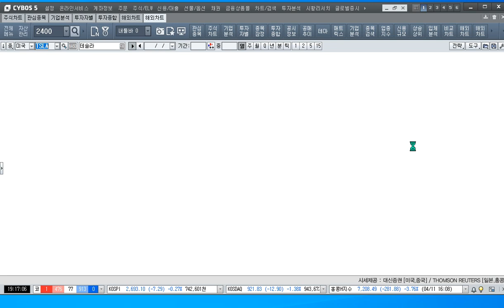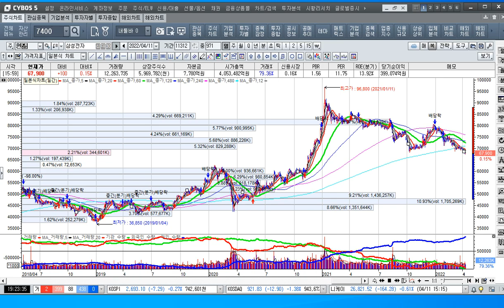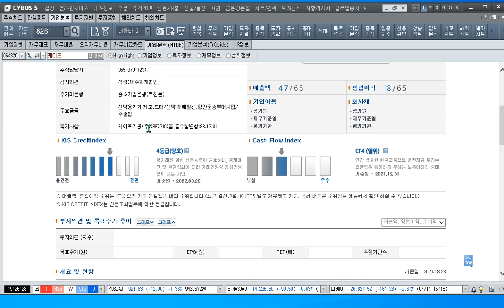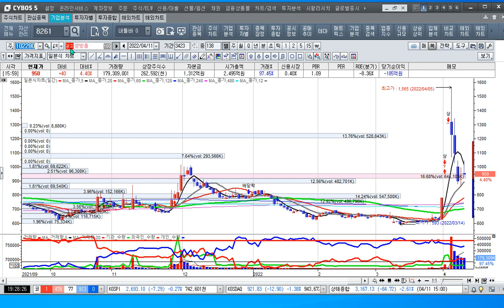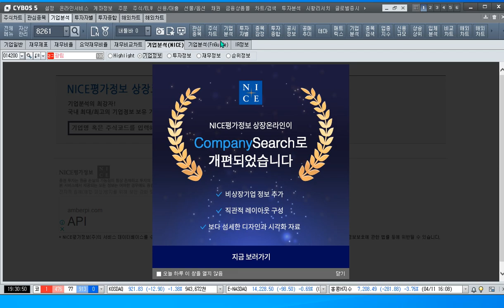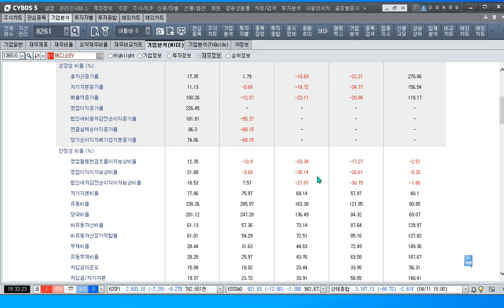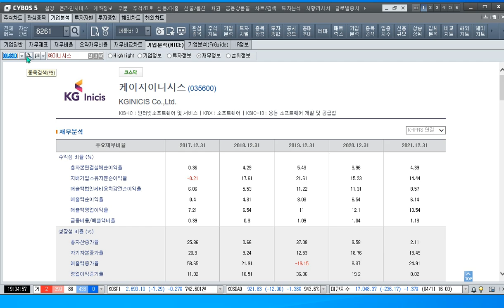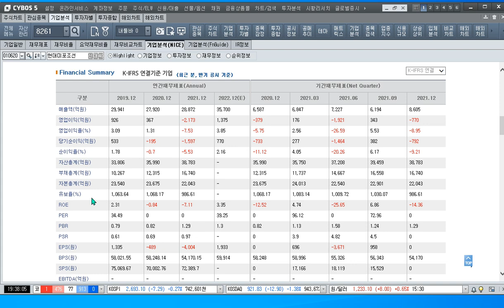[주식투자]조선, 해운 상승의 반전에 시동을 걸어줄까-현대미포조선[2022.4.12]